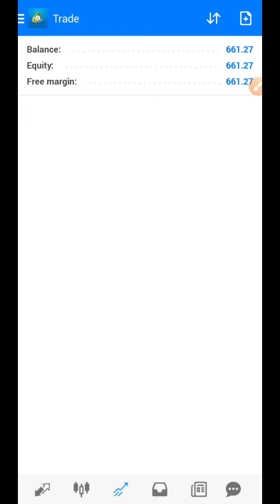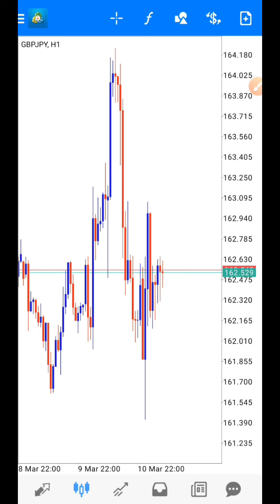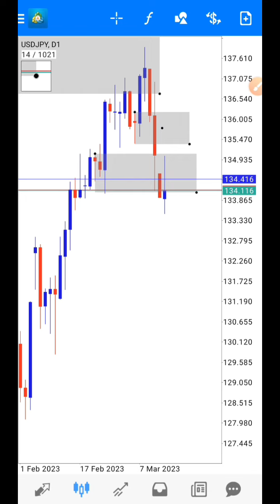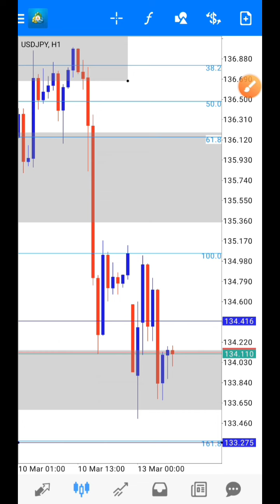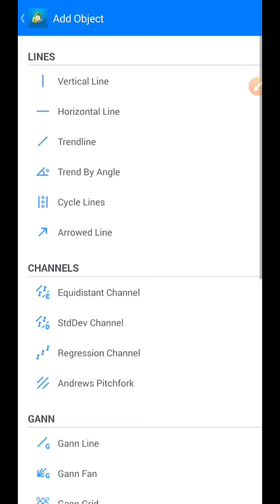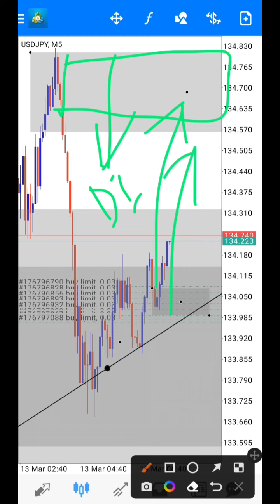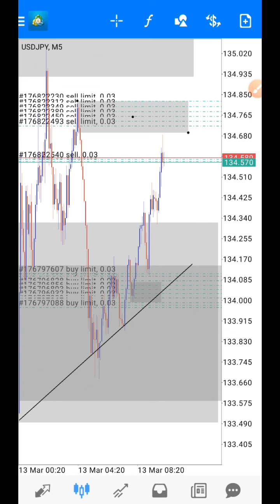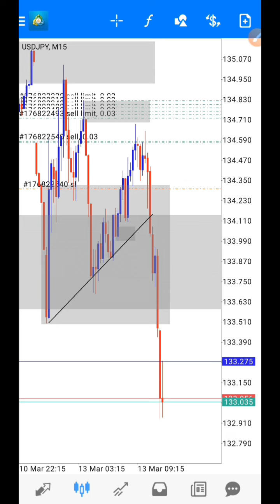Membuka Pola Pikir, Membuat Lebih Mudah, Lebih Percaya Diri & Jadi TRADER MANDIRI